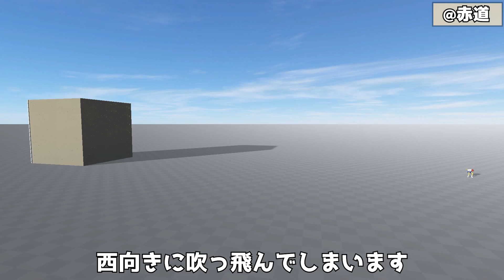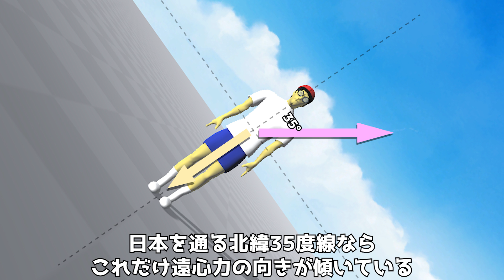【物理エンジン】地球の自転を超高速にしたら遠心力で全人類を飛ばせるか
1日を24時間より短くして、遠心力でみんなを宇宙に飛ばす作戦です。

「What would happen if Earth started to spin faster?」